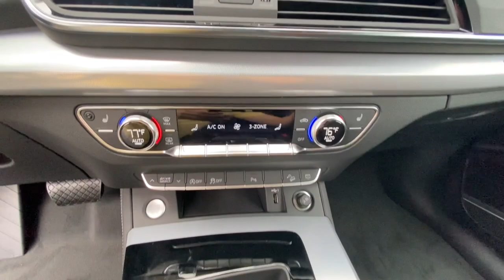2021 Audi Q5_Sportback Summit, Short Hills, Livingston, Westfield, Maplewood, NJ MD210813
GLACIER WHITE M New 2021 Audi Q5_Sportback available in Summit, New Jersey at DCH Millburn Audi. Servicing the Short Hills, Livingston, Westfield, Maplewood, NJ area.
2021 Audi Q5_Sportback Premium Plus 45 TFSI quattro - Stock#: MD210813 - VIN#: WA15AAFY2M2075633

Heated Leather Seats Moonroof Onboard Communications System iPod/MP3 Input Panoramic Roof Aluminum Wheels All Wheel Drive Satellite Radio Rear Air Power Liftgate. FUEL EFFICIENT 28 MPG Hwy/23 MPG City! Premium Plus trim KEY FEATURES INCLUDE: Leather Seats Sunroof Panoramic Roof All Wheel Drive Power Liftgate Rear Air Heated Driver Seat Satellite Radio iPod/MP3 Input Onboard Communications System Aluminum Wheels Keyless Start Dual Zone A/C Hands-Free Liftgate Apple CarPlay Rear Spoiler MP3 Player Privacy Glass Remote Trunk Release Keyless Entry. OUR OFFERINGS: At DCH Millburn Audi were always striving to set ourselves apart from other luxury dealerships here in New Jersey. As a part of the Fortune 500-ranked Lithia Motors Inc. our aim here at DCH Millburn Audi has always been to deliver the unparalleled quality of customer service and employee satisfaction. Whats more with the prestigious Audi Elite Magna Society Award under our proverbial belts you can be certain that youll enjoy a simply unparalleled dealership experience when you shop with Fuel economy calculations based on original manufacturer data for trim engine configuration. Please confirm the accuracy of the included equipment by calling us prior to purchase.